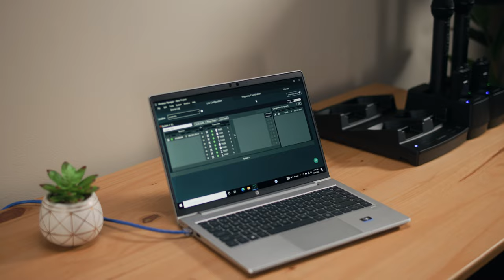Engineered Sound® Wireless | DECT Wireless System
Audio-Technica’s Engineered Sound Wireless System is a DECT wireless system that offers simple, smart, and scalable high-quality audio. This system overcomes many challenges of conventional wireless microphones, such as frequency coordination and the limited number of simultaneous microphones. Equipped with up to 96 simultaneous channels, this wireless system offers high-quality audio and is ideal for conference rooms of any size.